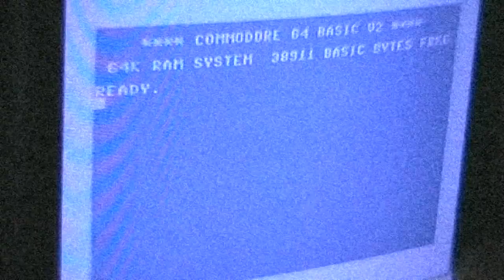Exotic Drinks: Die Limo - Pink Grapefruit/Cranberry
Another "juice" lemonade.
Not my favorite one. I don't think, grapefruit and Cranberry is a good combination.
But the name is funny in English speaking countries... I always thought the lemonade is already dead before I drink it ;)